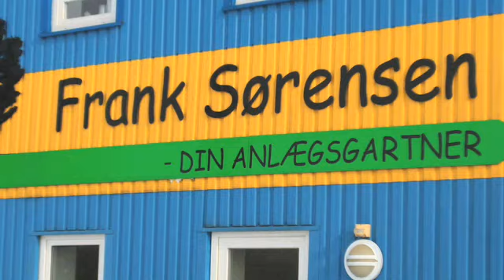Anlægsgartner Syddanmark Aabenraa Frank Sørensen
Frank Sørensen beliggende i Syddanmark Aabenraa er glimrende hvis du leder efter anlægsgartner eller entreprenør. For mere information så ring til os på 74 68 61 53, besøg os Juelsbjerg 13, Felsted, Aabenraa 6200 eller se hjemmesiden oven over.